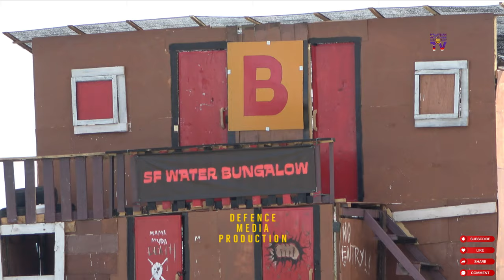TAK SANGKA INI YANG BERLAKU !! SEBELUM OPERATIF PASUKAN KHUSUS TENTERA MALAYSIA MELAKUKAN OPERASI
Malaysian Motorcade & Emergency TV is a YouTube channel that focuses on showcasing videos related to motorcades, emergency services, and military events in Malaysia. The channel shares footage of various events, including military parades, special forces demonstrations, and emergency response activities. Here are some key points about the channel:

Channel Name: Malaysian Motorcade & Emergency TV

Content: The channel primarily features videos related to the following:
Motorcades: Videos capturing official motorcades, including those of dignitaries, government officials, and royalty.
Emergency Services: Footage of emergency vehicles, such as ambulances and fire trucks, responding to incidents.
Military Demonstrations: Videos showcasing military exercises, equipment displays, and special forces demonstrations.

Subscriber Count: The channel has approximately 31.5K subscribers and has uploaded over 501 videos.
You can explore their content on their YouTube channel. Keep in mind that the channel’s focus is on visual content related to motorcades, emergencies, and military events in Malaysia.